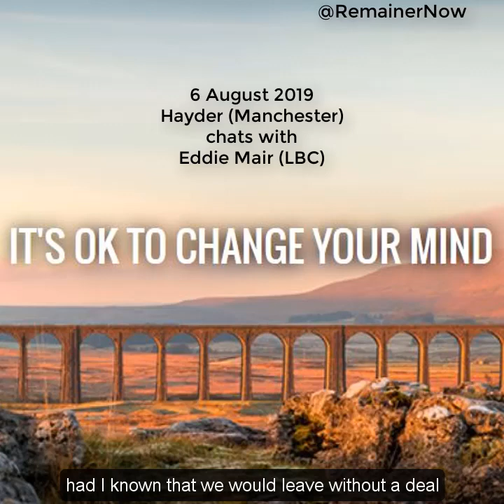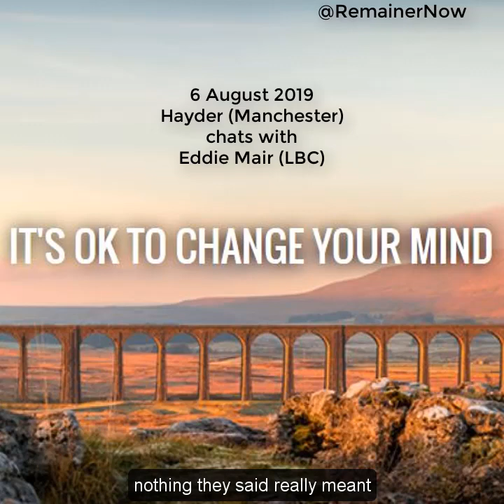Hayder voted to leave but now says he was told a pack of lies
Hayder, from Manchester, voted to leave the European Union in the 2016 referendum.

In this call to Eddie mair on LBC he explains why he has changed his mind.

He now feels that he was sold Brexit on a pack of lies and can also see the career impact for him, as an airline pilot, who will lose his European Licence and instead be restricted to a British licence.

Hayder is RemainerNow.
It's ok to change your mind.

Like what we do at Remainer Now? - please help us do more, faster by donating £2 or more today.